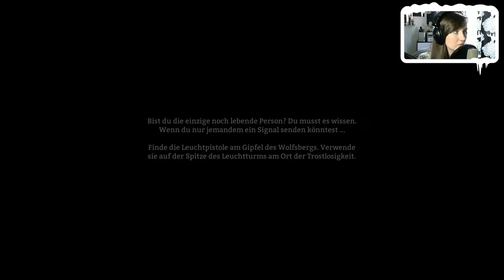The Long Dark ( Cabin Fever Modus) | Staffel 2 | [Facecam] | Part#18 | Nur mal kurz gucken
Pünktlich zum Start in die Winterzeit, stürzt sich Annika in das Early Access Spiel The Long Dark. Hoffentlich überstehen wir das gnadenlose Wetter in der kanadischen Wildnis oder vielleicht werden wir ja doch von einem wilden Tier angefallen.  Wir lassen uns überraschen und hoffen einfach, dass wir nicht erfrieren!